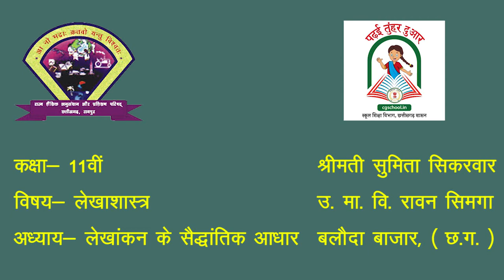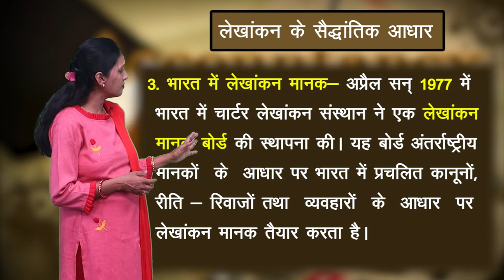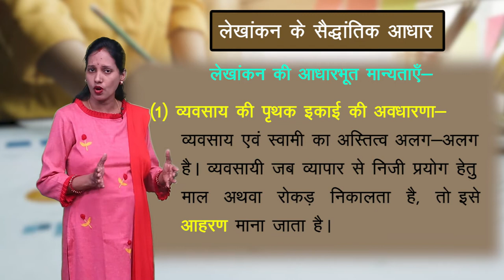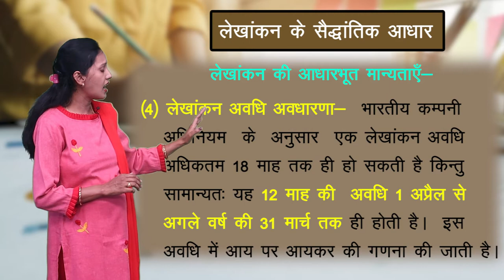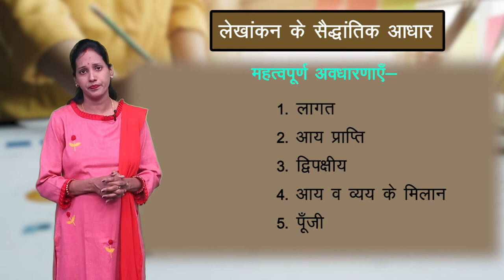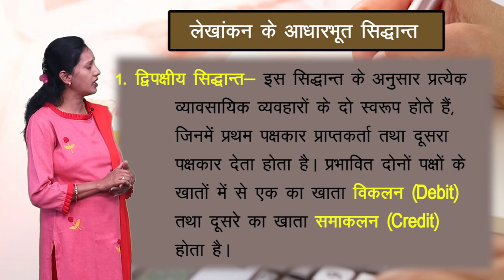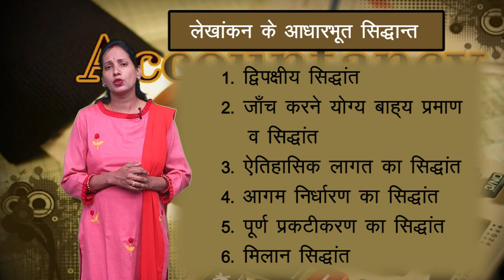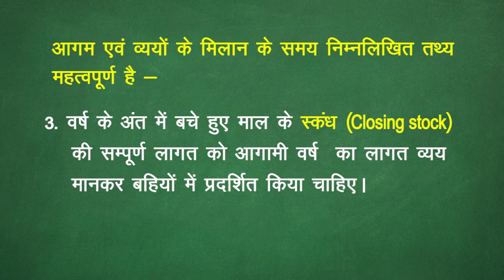CLASS 11th | ACCOUNTS | CHAPTER 2 - THEORY BASE OF ACCOUNTING |लेखांकन के सैद्धांतिक आधार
CLASS 11th | ACCOUNTS | CHAPTER 2 - THEORY BASE OF ACCOUNTING |लेखांकन के सैद्धांतिक आधार | 1